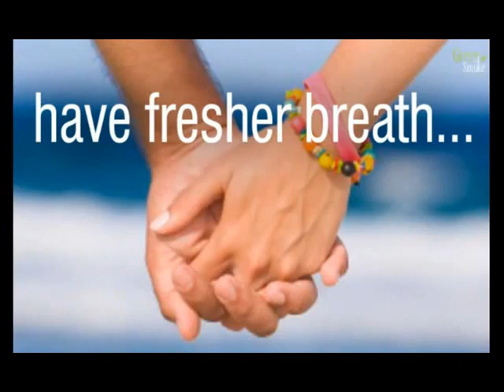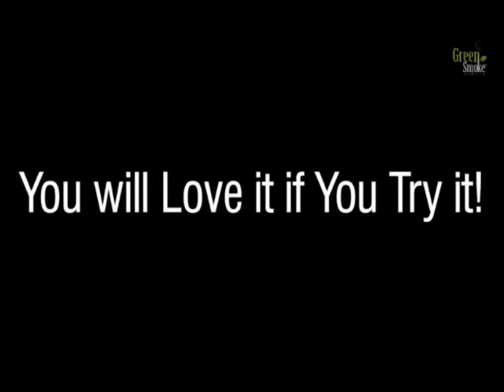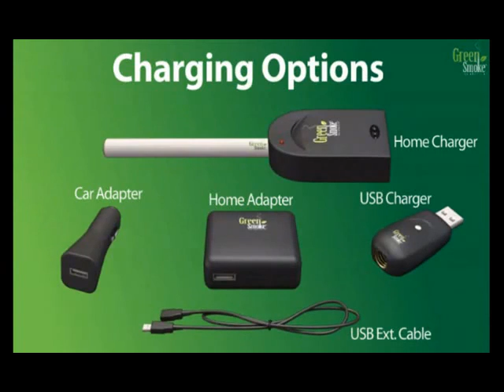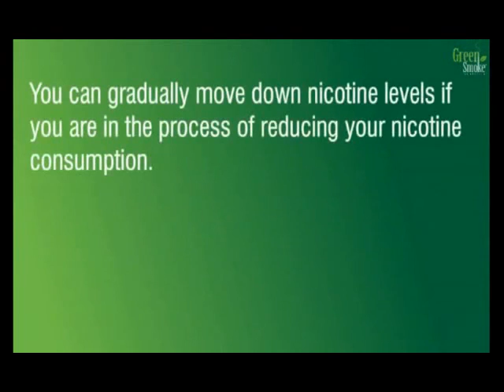Green Smoke Electronic Cigarette Grab Your 10% Discount Here:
Green Smoke™ allows you to breathe again. It contains no carcinogens, tar, carbon monoxide or other dangerous toxins. There is nothing in it to clog and blacken your lungs. Green Smoke™ contains mainly water, nicotine and propylene glycol (a common additive in food coloring and cake mixes). The Green Smoke electric cigarette gives you your nicotine, without taking a toll on your lungs and heart. Green Smoke™ is independently tested for safe ingredients.